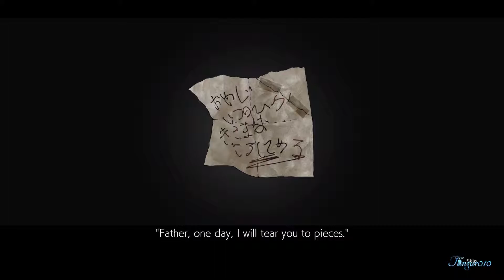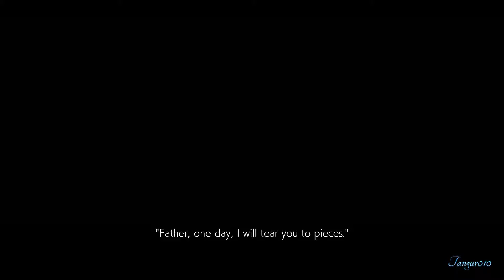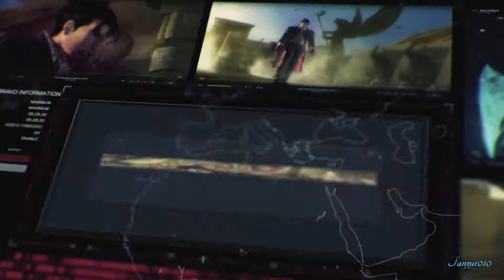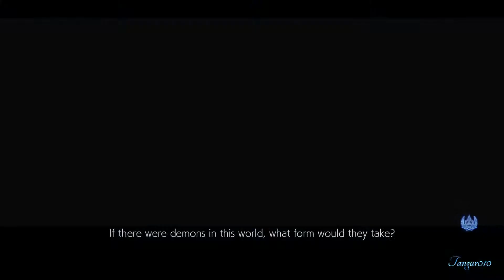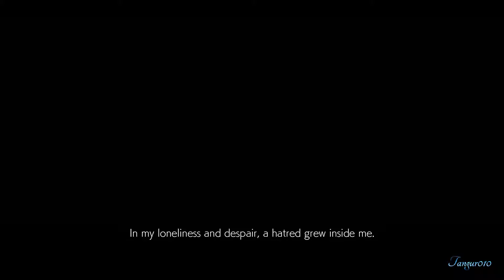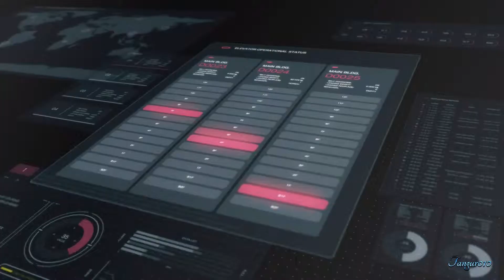Tekken 7 Ps4 PRO Walkthrough Gameplay Part 1 1080p60fps Road to 100 Subs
This is my PS4 PRO Tekken 7 walkthrough video. For great gameplay, walkthrough video's,

CAPTURE CARD
i use ELGATO GAME CAPTURE

HEADSET
i use TURTLE BEACH ELITE 800

MICROPHONE
i use AUDIO-TECHNICA AT2020USB

EDITING
i use SONY VEGAS PRO

WEBCAM
i use LOGITECH C920 HD PRO WEBCAM

MONITOR
i use LG